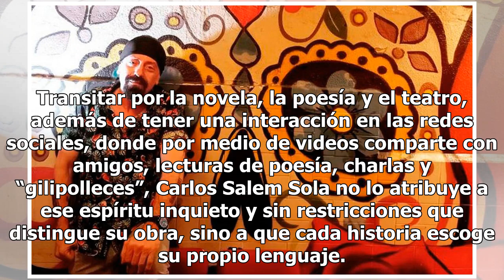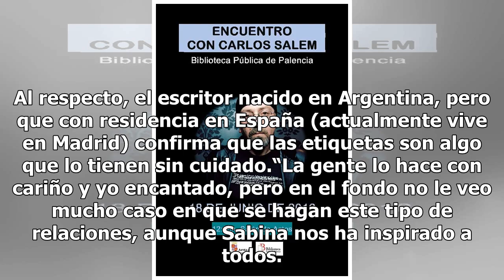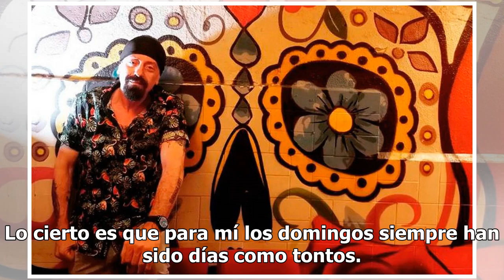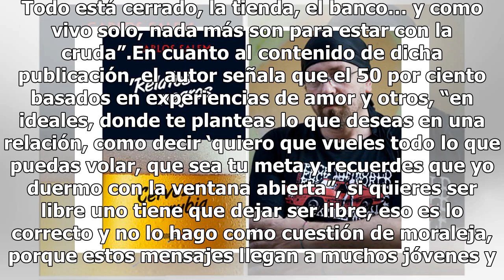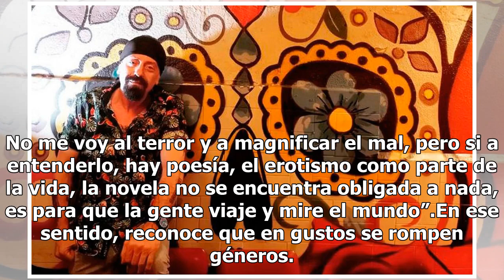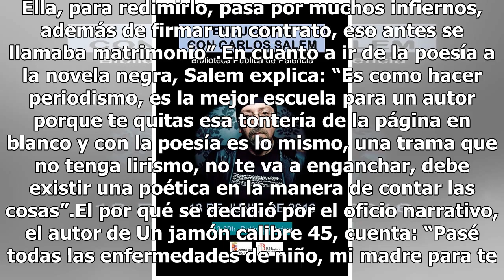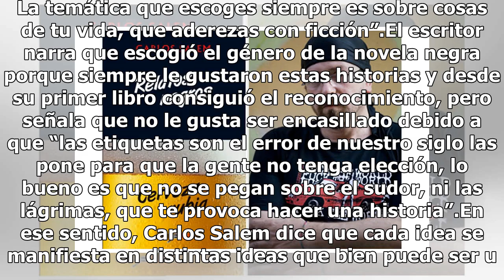Carlos Salem, autor sin etiquetas y restricciones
Transitar por la novela, la poesía y el teatro, además de tener una interacción en las redes sociales, donde por medio de videos comparte con amigos, lecturas de poesía, charlas y “gilipolleces”, Carlos Salem Sola no lo atribuye a ese espíritu inquieto y sin restricciones que distingue su obra, sino...